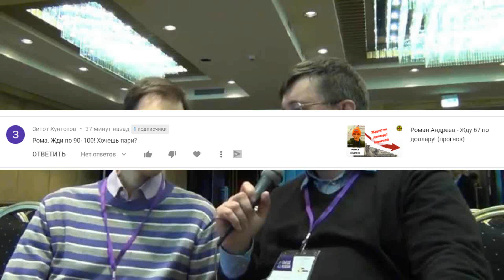Роман Ермаков - Про курс доллара 2021, акции Сбербанка и ВТБ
00:00 О курсе доллара
07:00 Об акциях банков. Почему надо покупать акции Сбербанка весной 2021?
43:00 Об акциях Газпрома
47:00 О начинающих инвесторах и об аналитиках
🍗🍗🍗Карточка Сбербанка желающим помочь каналу: 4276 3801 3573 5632
Роман Ермаков, Начальник отдела дилинговых операций в Ланта-Банке о ситуации с рублем, на рынке банковских акций.  Почему на коррекции надо покупать акции Сбербанка? Запись 13.12.20.
★Прогнозы по доллару, по нефти, по золоту, по фондовому рынку

Я  в интернете:

Сайт моей компании
прогноз по доллару тинькофф инвестиции